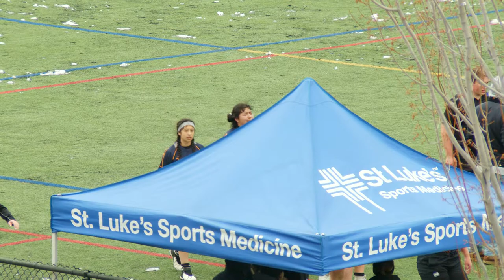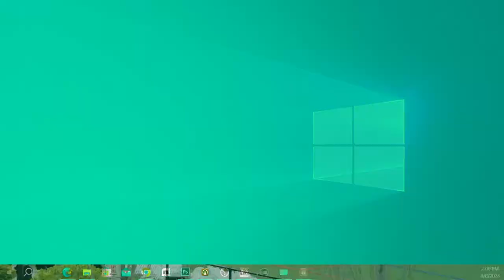Fool's Gold Rugby 7's Tournament @BoiseStateBTV | April 6th, 2024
The tournament is delayed due to snow.  Estimated start time is now 10am MT.

Schedule of Games are as follows:

00:00:00 | Delayed Start Due to Snow
00:35:00 | Boise State A vs. Northern Colorado - Pool 1
00:56:35 | College of Idaho vs. Western Oregon - Pool 3
01:17:00 | Montana State vs. School of Mines - Pool 2
01:37:30 | University of Idaho vs. Willamette - Pool 3
01:55:10 | Northern Colorado vs. Southern Utah - Pool 1
02:16:50 | College of Idaho vs. University of Idaho - Pool 3
02:37:45 | School of Mines vs. Boise State B - Pool 2
02:58:50 | Western Oregon vs. Willamette - Pool 3
03:21:30 | Boise State A vs. Southern Utah - Pool 1
03:43:40 | College of Idaho vs. Willamette  - Pool 3
04:05:40 | Montana State vs. Boise State B - Pool 2
04:27:30 | Western Oregon vs. University of Idaho - Pool 3

 - - -  Break in Play  - - -

05:03:50 | 3rd Place - Pool 1 #2 vs. Pool 2 #2
05:24:35 | Championship - Pool 1 #1 vs. Pool 2 #1